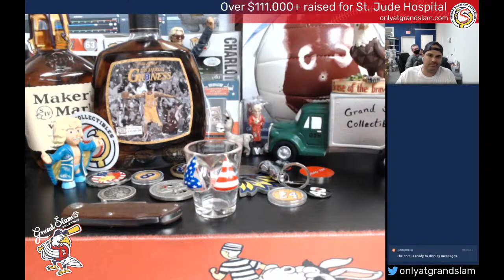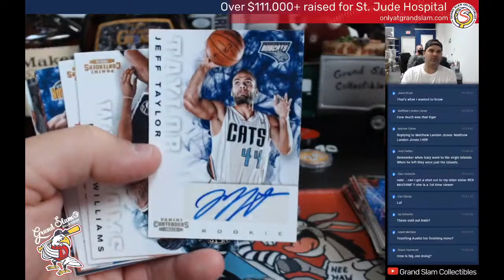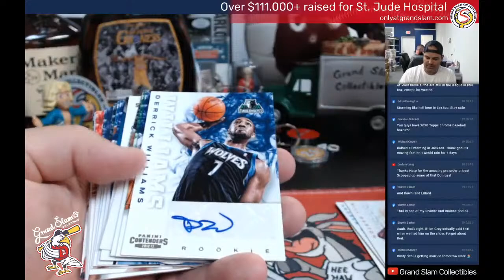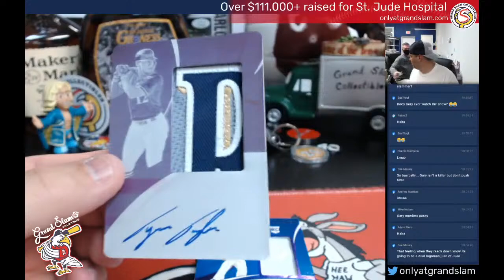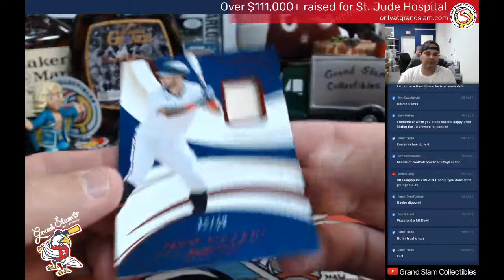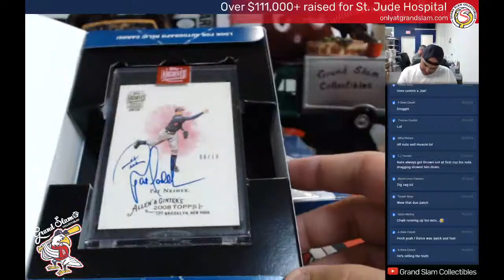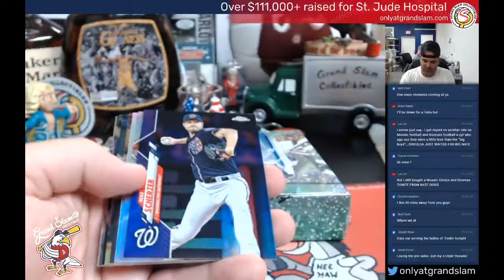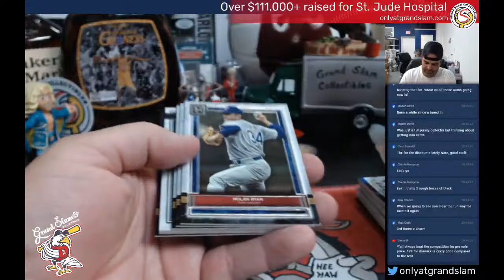Grand Slam After Hours-Five Star Baseball, 2020 Immaculate, and Panini Black FB